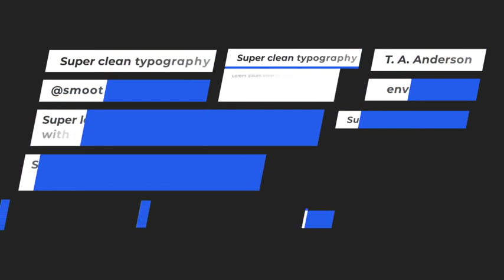Super Clean Lower Thirds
Fresh and clean minimal lower thirds for you media content. This set contains 22 animated lower thirds and titles. Perfect for your slideshows, presentations, promos and any other media content.

Project Features:

    Duration Controller
    Color control
    No plugins required
    Universal Expressions
    Tutorial included
    Resizable to any resolution